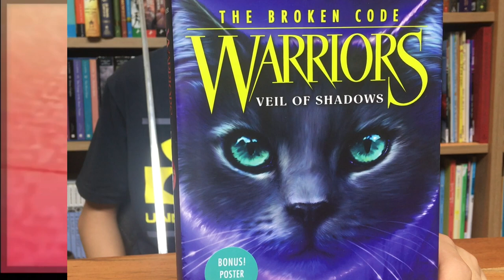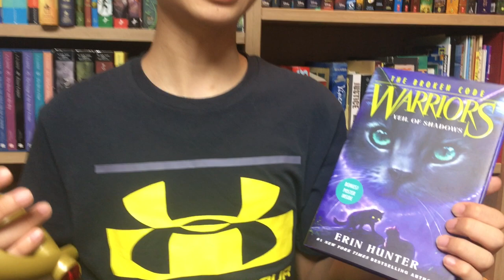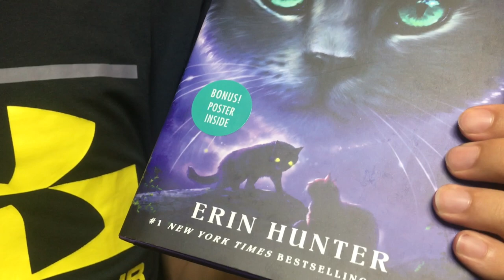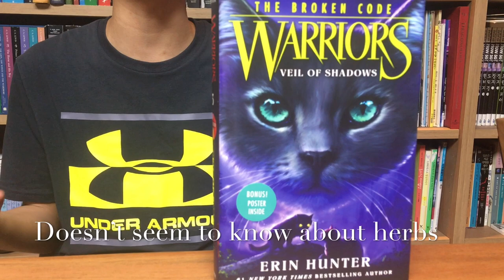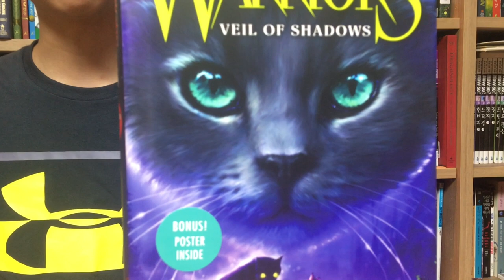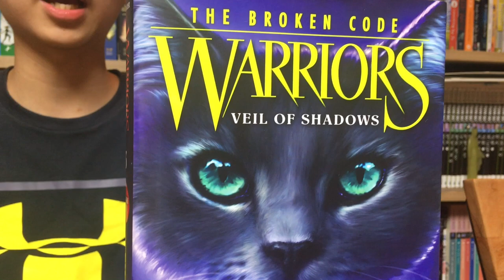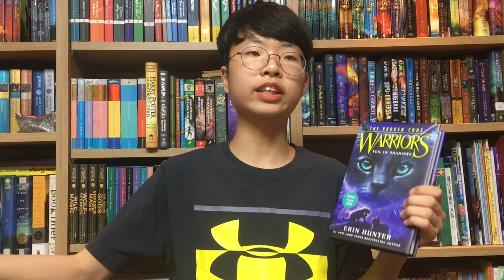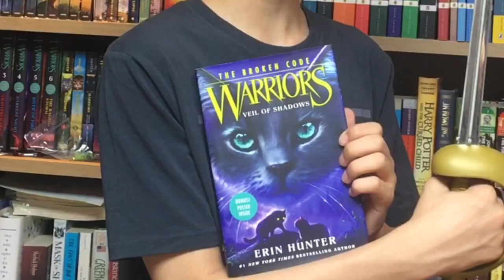[BookQuester] Warriors:The Broken Code #3 [VEIL OF SHADOWS] NEW THEORY on BRAMBLESTAR'S POSSESSION!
* This is my theory on who is possessing Bramblestar. Watch till the end! This theory is different from any other on the internet...
* by Erin Hunter( 2020, 289 p)